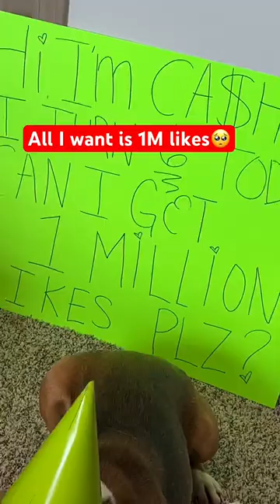if you see this can’t you like it?❤️